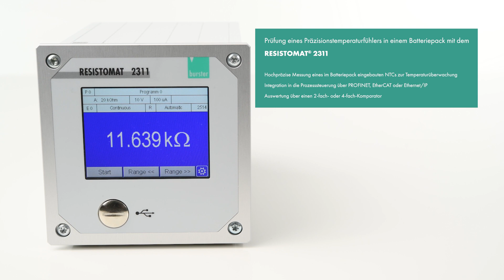RESISTOMAT® 2311: Prüfung eines Präzisionstemperaturfühlers in einem Batteriepack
Prüfung eines Präzisionstemperaturfühlers in einem Batteriepack mit dem
RESISTOMAT® 2311

- Hochpräzise Messung eines im Batteriepack eingebauten NTCs zur Temperaturüberwachung
- Integration in die Prozesssteuerung über PROFINET, EtherCAT oder Ethernet/IP
- Auswertung über einen 2-fach- oder 4-fach-Komparator

ZUKUNFTSWEISENDE LÖSUNGEN – MADE BY burster

GLOBALE ANWENDUNGEN – FORTSCHRITTLICH IN ALLEN BEREICHEN
Mit dem weltweiten Anstieg des Einsatzes von qualitativ hochwertigen und sicherheitskritischen Batteriezellen als primärer oder sekundärer Energiequelle in Bereichen der E-Mobilität, der Energiespeicherung oder mobiler standardisierter Power-Tools u.v.a.m. gewinnt auch die Batteriemesstechnik zunehmend in der industriellen Automation für Zulieferer, Anlagen- und Maschinenbauer an Bedeutung. Die zuverlässige und rückführbare Erfassung, Bewertung und Analyse qualitätsrelevanter elektrischer Parameter nimmt auch aufgrund des enorm steigenden Kostenanteils stetig zu. Die Batteriemesstechnik von burster unterstützt Sie bei der Umsetzung Ihrer hohen Qualitätsanforderungen und der Notwendigkeit einer industrietauglichen Vernetzung Ihrer Produktions-, Montage- und Entwicklungsprozesse mittels innovativer Messtechnik, modernster Kommunikations- und Feldbusanbindungen. Mit Sicherheit für die anspruchsvollen Messaufgaben von morgen gewappnet.

Messtechnik mit Durchblick.
Weil Fortschritt Visionen braucht.

burster, der Messtechnik- und Sensor-Spezialist liefert punktgenau die optimale Lösung für Ihre Anforderungen. Wir bieten Ihnen zukunftsorientierte Produkte, Systemlösungen und umfänglichen Service rund um unser Produktspektrum. Mit persönlichem Engagement und kompromissloser Qualitätsfokussierung.

burster präzisionsmesstechnik gmbh & co kg

Talstr. 1-5
76593 Gernsbach